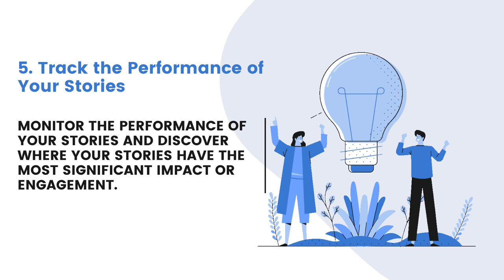How to Take Advantage of Facebook Stories?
Facebook stories enable you to make use of the most necessary form of social media communication. So, how can you get the best out of Facebook stories?